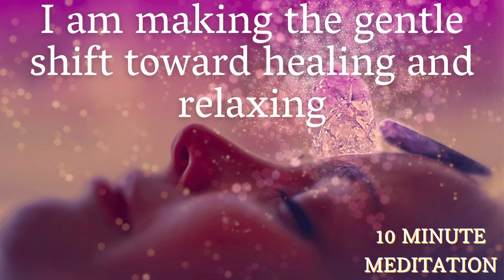I am making the gentle shift toward healing and relaxing